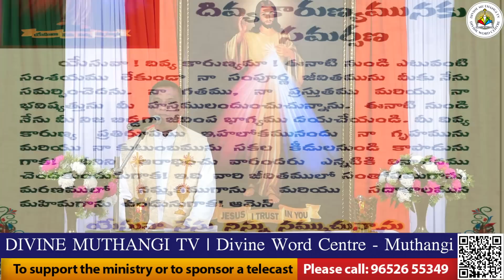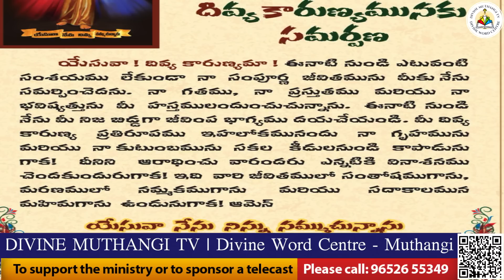Divine Mercy Intercession | Fr. Cyril Doss SVD | Divine Word Centre,Muthangi | 10-08-2023 |.mov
నేనెల్లప్పుడు యెహోవాను సన్నుతించెదను
నిత్యము అయన కీర్తి నా నోట నుండున్ (2)
అంతా నా మేలుకే - ఆరాధనా యేసుకే
అంతా నా మంచికే - తన చిత్తమునకు తల వంచితివే (2)
ఆరాధన ఆపను - స్తుతియించుట మానను (2)
స్తుతియించుట మానను

1. కన్నీళ్లే పానములైన - కఠిన దుఃఖ బాధలైన
స్తితిగతులే మారిన - అవకాశం చేజారిన
మారదు యేసు ప్రేమ - నిత్యుడైన తండ్రి ప్రేమ - (2)

2. ఆస్తులన్ని కోల్పోయిన - కన్నవారే కనుమరుగైన
ఊపిరి బరువైన - గుండెలే పగిలిన
యెహోవా ఇచ్చెను - యెహోవా తీసికొనెను - (2)
అయన నామమునకే - స్తుతి కలుగుగాక - (2)

3. అవమానం ఎంతైనా  - నా వారే కాదన్న
నీవు తప్ప ఎవరున్నారు ఆకాశమందునా ?
నీవు నాకుండగా - ఏది నాకక్కర లేదు - (2)

4. సంకల్పాన పిలుపొంది - నిన్నే ప్రేమించి నాకు
సమస్తము సమకూడి - మేలుకై జరుగును
యేసుని సారూప్యము నేను పొందాలని - (2)
అనుమతించిన ఈ - విలువైన సిలువకై - (2)

5. నీవు చేయునది - నాకిప్పుడు తెలియదు
ఇక మీదట నేను - తెలిసికొందును
ప్రస్తుతము సమస్తము - దుఃఖ కరమే - (2)
విశ్వసించిన నీతి - సమాధాన ఫలమే - (2)